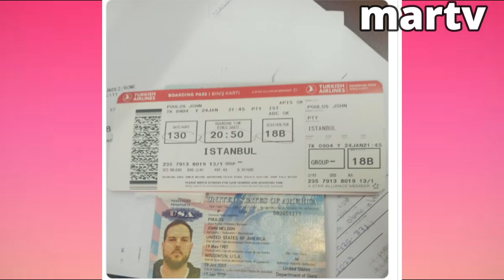capturan al novio de valentina trespalacios